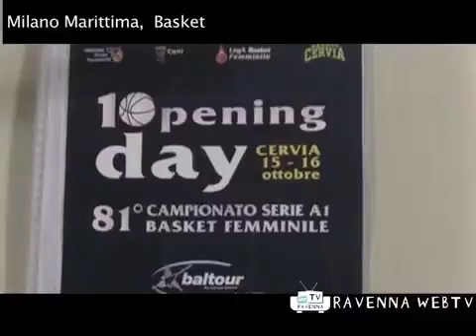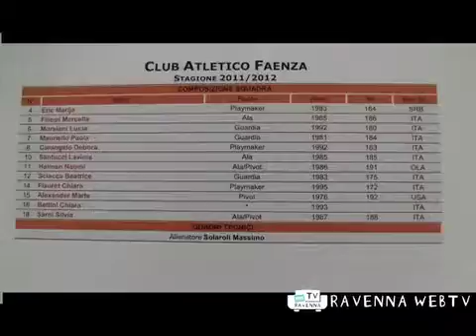Sport, 10 10 2011 ore12.mp4